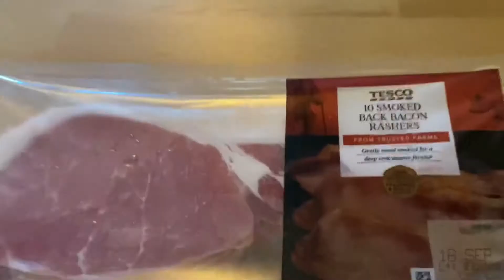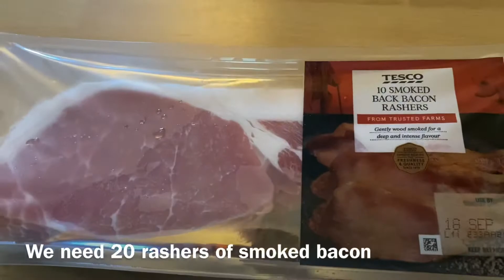VLog 62: Khi 2 Người Đàn Ông Đảm Đang Nấu Bữa Tối Nhanh Gọn Lẹ...1 phút 30 giây 😂😂😂😂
Chào cả nhà. Hôm nay mời mọi người cùng vào bếp với 2 đấng mày râu nấu 1 bữa ăn tối nhanh, gọn, lẹ nhé. Món ăn rất đơn giản. Chỉ là nui trộn với sốt kem, nấm, thịt xông khói nhưng rất ngon và béo ngậy. Đây là món ăn cho những tín đồ thích ăn đồ béo😂😂. Cộng thêm vốn tiếng Việt hiếm hoi của 2 nhân vật này , hy vọng sẽ làm cho mọi ngừơi cừơi hở 10 cái răng luôn nè😂😂Mình mời cả nhà xem giải trí cho vui nhé. chúc mọi ngừơi tuần mới tràn đầy năng lựơng.🥰🥰🥰